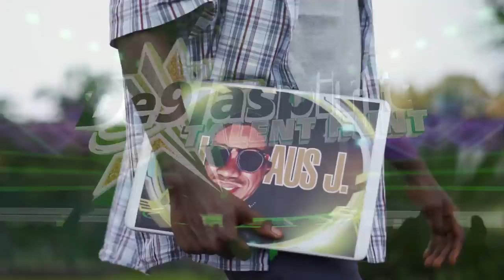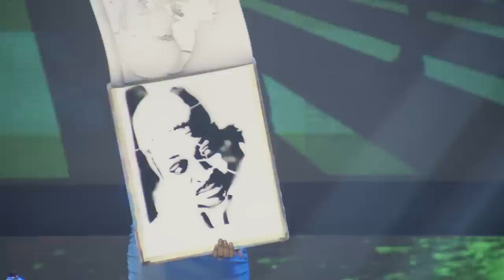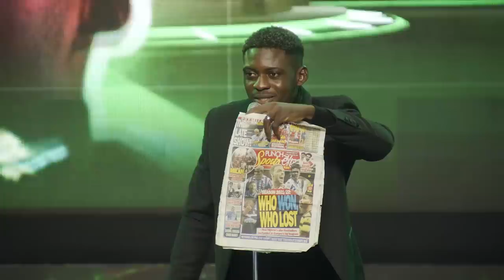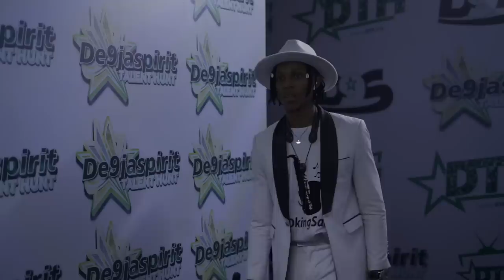DTH Episode 1 | De9jaSpirit Talent Hunt Season 2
The Judges Get To Meet The Contestants Of De9jaSpirit Talent Hunt Season 2 for the first time. 22 Talented Contestants From All Over Nigeria Competing for DTH 2022 Grand Prize. Let us know who you are rooting for in the comment section.

Host for this Season: Vj Adams
Judges: Ik Ogbonna, Ini Edo, Liquorose & Dr Sid.

De9jaSpirit Talent Hunt Season 2 will be Showing every Tuesday from August 30th 2022, 8pm (WAT) on Soundcity Tv,  Dstv Channel 327, and Gotv Channel 75, 8pm (WAT).

Also, every Saturday from September 3, 2022, 7pm (WAT) on Wazobia TV, Dstv Channel 259, and Gotv Channel 98 7pm (WAT). StarTimes TV Channel 195, 7pm (WAT).